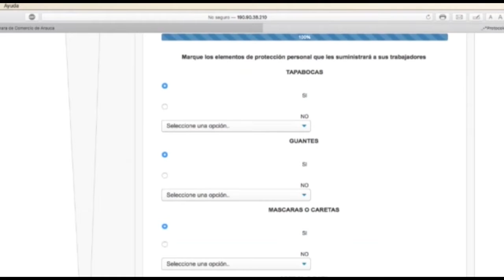CÁMARA DE COMERCIO MEDIANTE UNA APLICACIÓN DA A CONOCER LAS MEDIDAS DE BIOSEGURIDAD